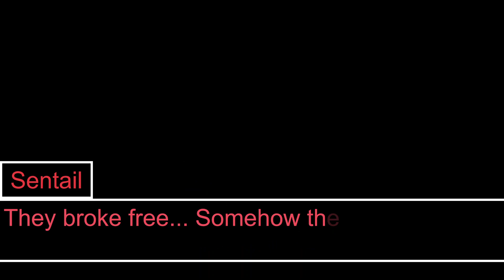Sacrifies: Step 2 | Teaser Trailer (Read description)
Thank u all for sticking around since chapter 1! Now it's a another 12 chapters! Im hyped for u too see this series as i think will be better (Story wise) Also Step 2 takes place 5 months after we're the group left off!